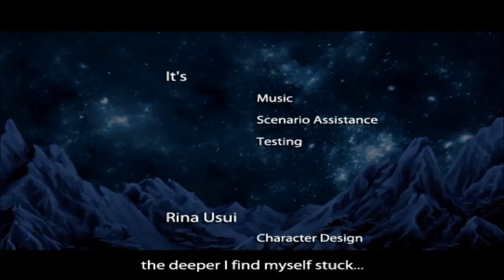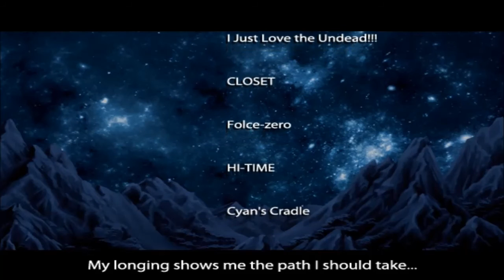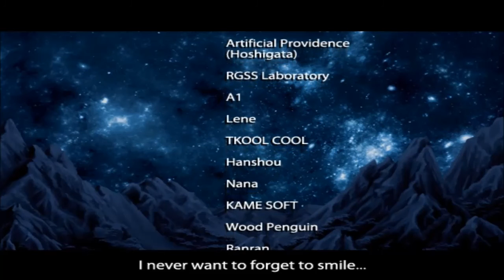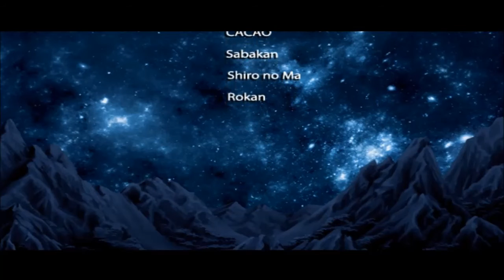Capellas Promise Part 38 - Grand Final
And thus ends an epic journey.